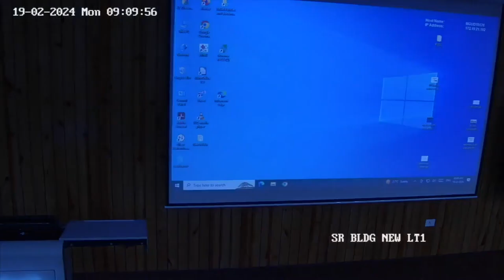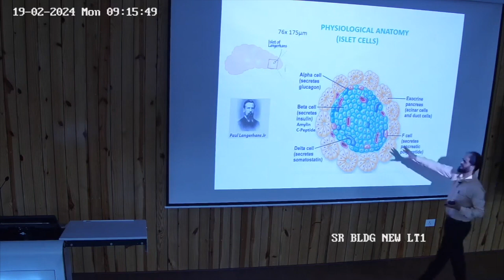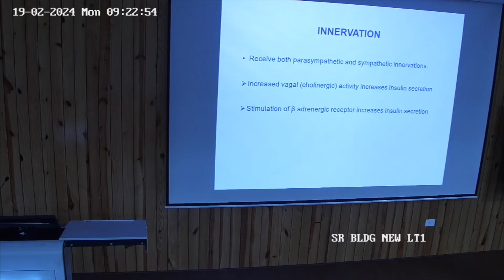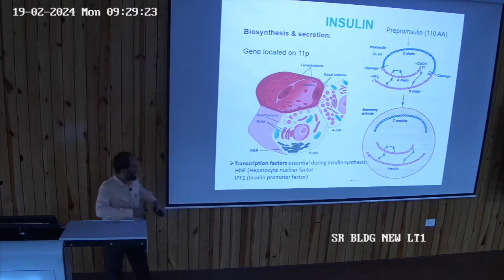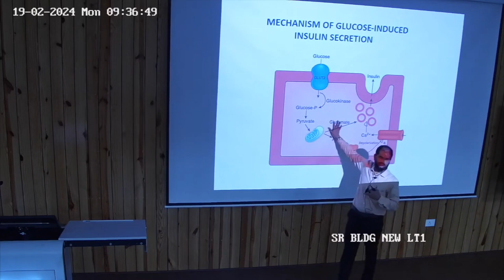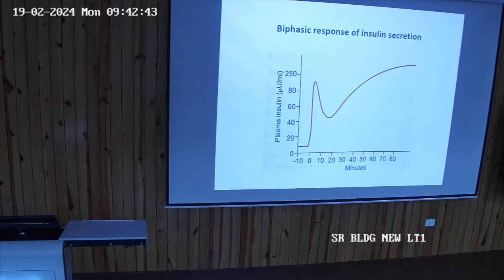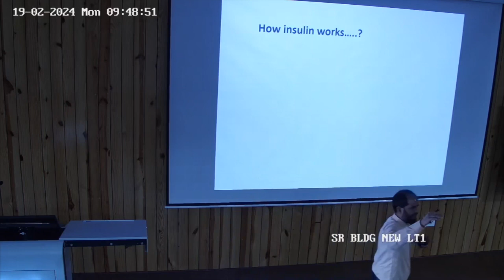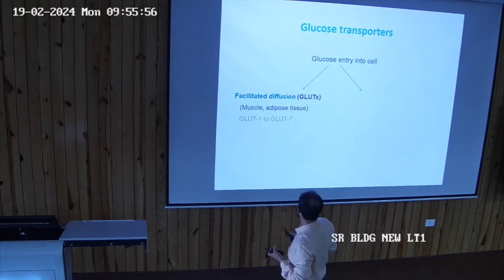Endocrine Pancreas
Mahatma Gandhi University of Medical Sciences & Technology, Jaipur